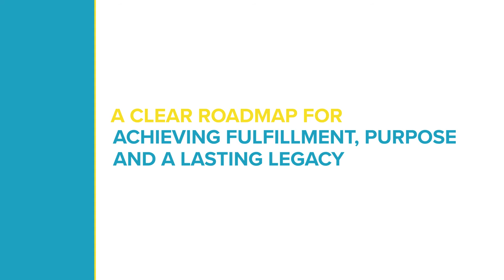My Book & Story: Uncompromising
To many of us, the word “uncompromising” can sound like someone is difficult or inflexible. To me, uncompromising means:

Finding your fight
Focusing on the (real) prize
Living life as a learning lab
Thinking and acting like a business
Owning your attitude and effort
Navigating uncertainty
Committing to road dog relationships

When you adhere to these seven pathways, you are standing by your why with an uncompromising mindset. And you are doing it with a winning and impactful approach that can help you lead a more fulfilling and purposeful life, while helping you guide others and leave a lasting legacy.